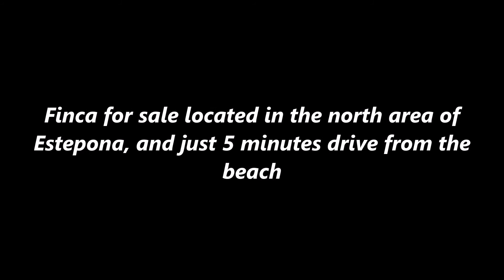Finca for sale located in the North area of Estepona, and just 5 minutes drive from the beach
Country prperty of Approximately 3,000 m2 of Land, Villa of 140 m2 Built, large living room and dining room with fireplace, two large bedrooms, a bathroom and a covered porch. Exterior: Private Entrances with Iron Gate, paved road to the property, room currently used as a warehouse, barbecue area, the plot is completely fenced, fruit trees such as avocados, orange, lemons, bananas and garden area.